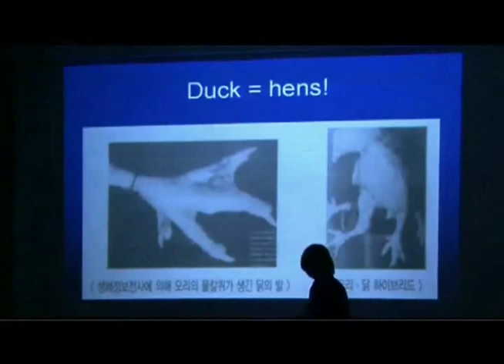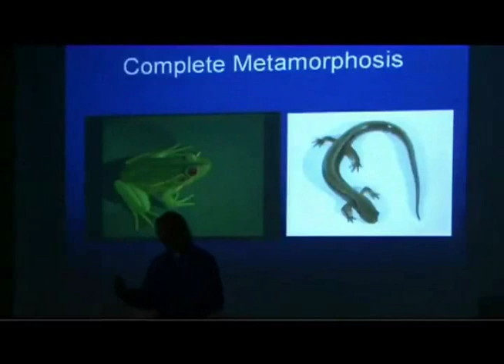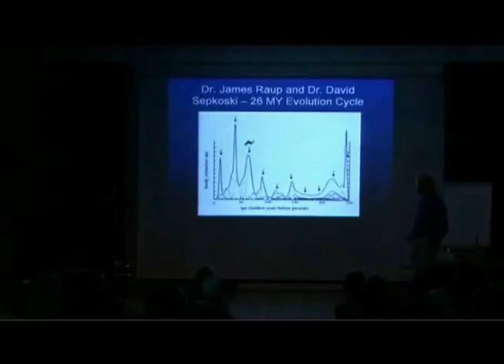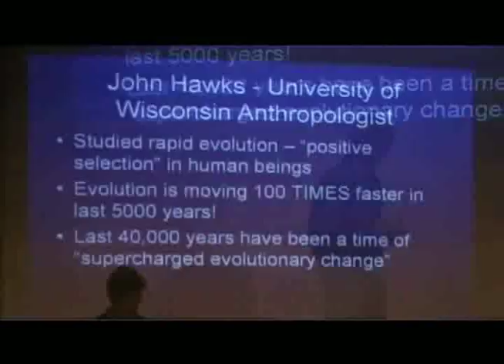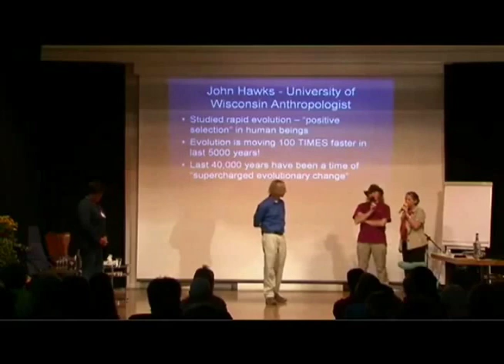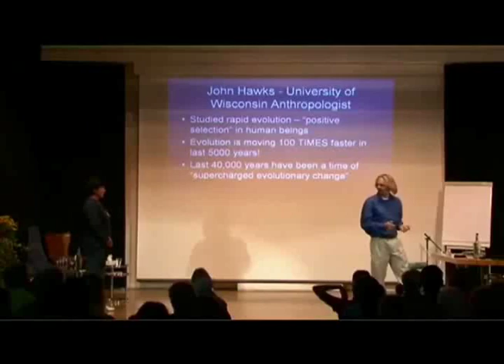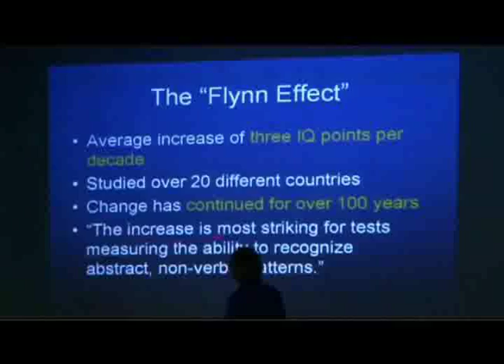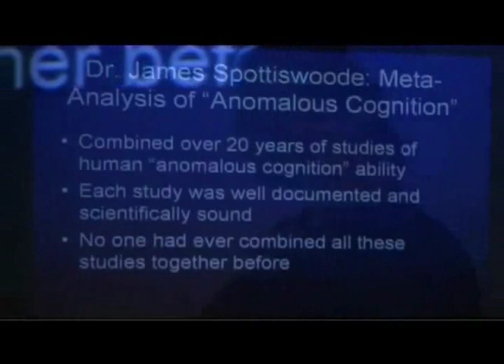10/12 David Wilcock - Zurich - English Only - July 11, 2009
Translator Edited English Only Version. David Wilcock speaking in Zürich. This video contains a large amount of eye opening and enlightening information regarding the SCIENTIFIC EVIDENCE and the ENERGETIC SHIFT occurring NOW and culminating at the end of 2012.